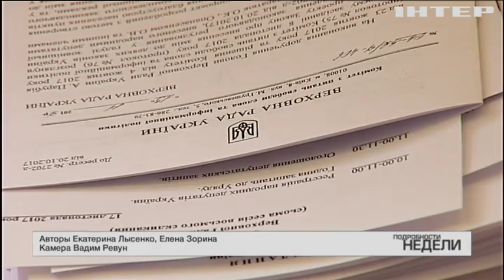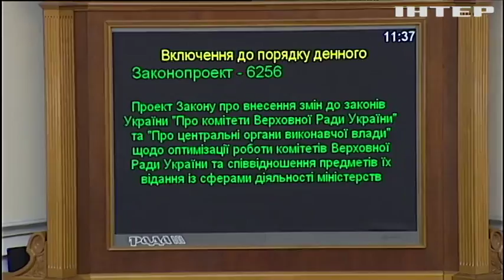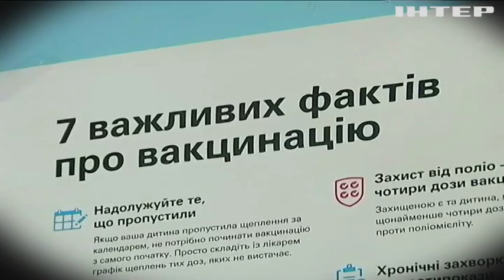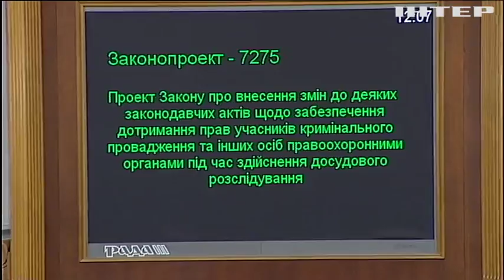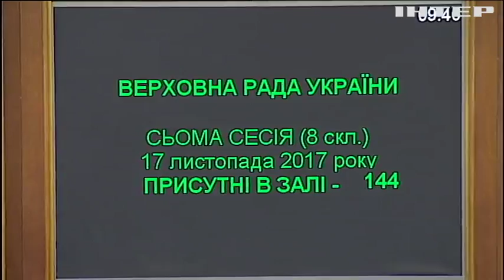Бюджет-2018: какие сюрпризы украинцам готовит главный финансовый документ страны